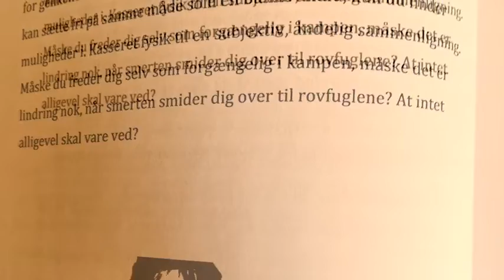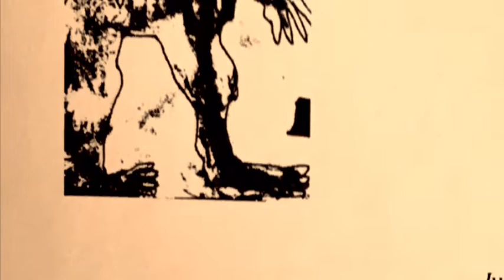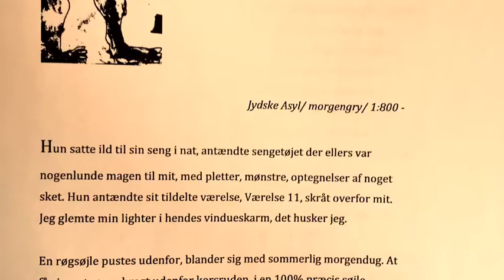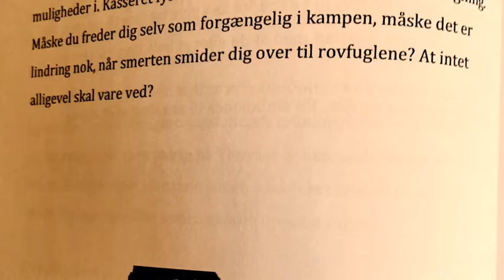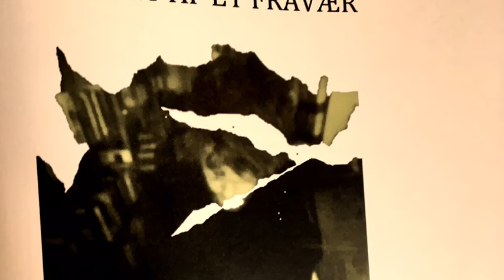“Band Aid-Syndromet” - Flemmo